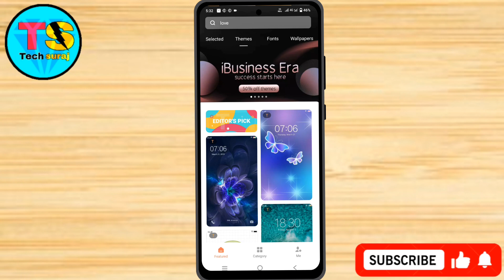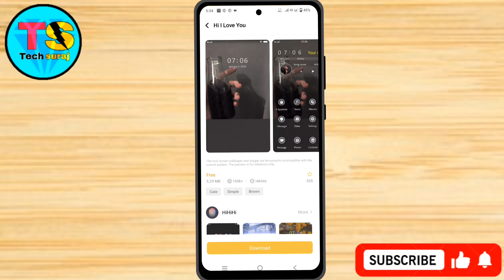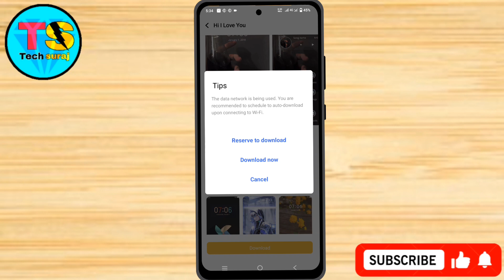Vivo V29 5g Free Theme Change Setting Kaise Kare // How To Change Free Theme Setting On Vivo V29 5g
Vivo v29 5g theme,
Vivo v29 5g theme change,
Vivo v29 5g free theme change,
Vivo v29 5g free theme,
Vivo v29 5g theme change free,
How to download free theme on vivo v29 5g,
Vivo v29 5g me theme kaise change kare,
How to change theme style on vivo v29 5g,
Vivo v29 5g download free theme Store,
Vivo v29 5g change free theme kaise kare,
Tech Suraj